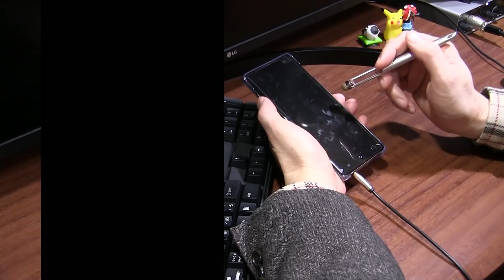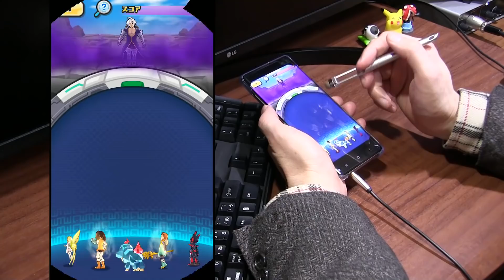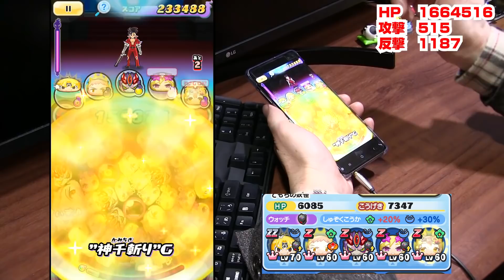【ぷにぷに攻略】特殊能力特大 メリオダス 敬神の間 ゼルドリスの倒し方 七つの大罪第二弾 憤怒の審判 コラボイベント 妖怪ウォッチ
〈十戒〉統率者・メリオダスの特殊能力特大アップが来たので、敬神の間レベル８ ゼルドリスに挑戦してみました。
ゴウセル、〈十戒〉統率者・メリオダスがないと、今回は激ムズですね。
「慈愛」の間レベル３５クリア報酬で、特殊能力付き、獲得Ｙポイントアップのエスタロッサがもらえます。
配布特攻の‹憤怒の罪›メリオダスを交換して使ってみました。「敬神」の間（レア）ゼルドリスに対してダメージダウンの特殊能力があります。
2月16日（火）より、アニメ新シリーズ「七つの大罪　憤怒の審判」とのコラボイベントを実施することが決定!
コラボ第2弾となる今回は「〈十戒〉統率者・メリオダス」や「ゼルドリス」など、新たなコラボキャラクターを含む総勢15体が登場予定!超豪華コラボをお見逃しなく!
いまだ人と、人ならざるものの世界が、分かたれてはいなかった古の物語。
リュドシエル率いる〈光の聖痕（スティグマ）〉と魔神族による聖戦は、ブリタニア全土を巻き込み激化。
3つの戒禁を取り込んだエスタロッサは暴走し、エリザベスを連れ去った。
キング、ゴウセル、ホーク、そしてサリエルとタルミエルはその後を追い、天空演舞場跡へとたどり着く。
一方、キャメロット城では、新たなる魔神王になると決めたメリオダスが、
暗黒領域の繭の中で着々と戒禁を取り込み続けていた。
メリオダスの魂を救うために自ら煉獄へと身を投じたバンは、常人では決して生きられない瘴気の中を彷徨う。
明かされるエスタロッサの正体。
決壊するゴウセルの禁呪。
数多に絡み合う思惑の行く先は。
真の敵は誰なのか。討つべき者は何なのか。
TVアニメ新シリーズ「七つの大罪 憤怒の審判」、テレビ東京系6局ネットBSテレ東にて放送中!

ZZ ウスラカゲ　〈十戒〉統率者・メリオダス　敬神大　0.6％
ZZ　ニョロロン　ゼルドリス　敬神Lv10　YP大
Z　ゴーケツ　‹傲慢の罪›エスカノール　敬神小　コイン
Z　ブキミー　‹強欲の罪›バン　0.7％　妖精王
Z　ポカポカ　‹怠惰の罪›キング　0.7％　敬神アップ中
SSS　プリチー　覚醒エリザベス　慈愛アップ小　マップ
SSS　イサマシ　‹憤怒の罪›メリオダス　敬神小　慈愛Lv25
SSS　ゴーケツ‹嫉妬の罪›ディアンヌ　0.9％　慈愛ダウン中
SSS　フシギ　‹色欲の罪›ゴウセル　0.9％　慈愛ダウン中
SSS　ウスラカゲ　‹暴食の罪›マーリン　0.9％　慈愛アップ中
SSS ゴーケツ　エスタロッサ　慈愛Lv35　YP中
SSS　ポカポカ　エレイン　慈愛ダウン小　1.7％
S　プリチー　エリザベス　マップダウン　2％　ログボ
S　イサマシ　アーサー　マップ
S　プリチー　ホーク　2％

「慈愛」の間
精霊王の森の間（レア）
「敬神」の間（レア）

●開催期間
2021/2/16～2021/2/28

超・七つの大罪コラボ
解放条件　ステージ45をクリア
隠しステージ1には覚醒エリザベス が出現

レア妖怪
イベントマップにレア妖怪としてアーサーが出現
七つの大罪コラボ ステージ10 12
超・七つの大罪コラボ 22 25
極・七つの大罪コラボ 39 44

撮影機材
端末：Nubia RedMagic 5G　Android10.0
マイク：Steinberg UR12 XM8500
カメラ：CANON Ivis HF G20　SONY α6400